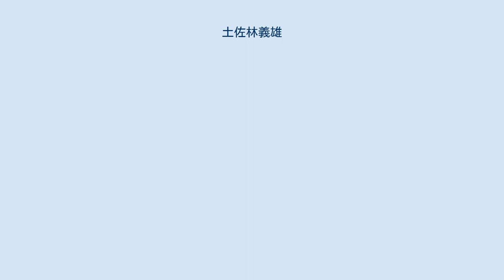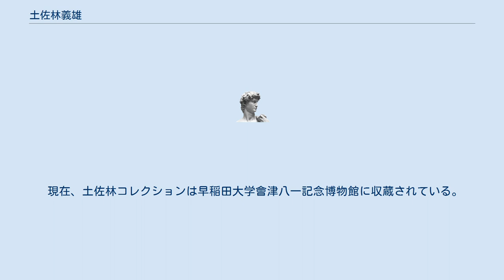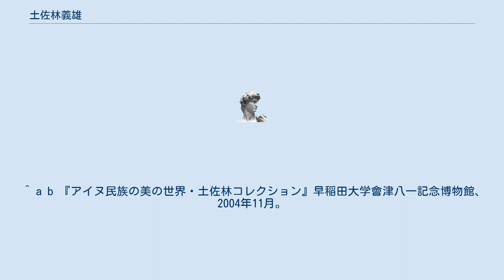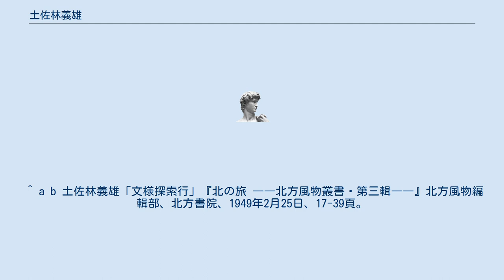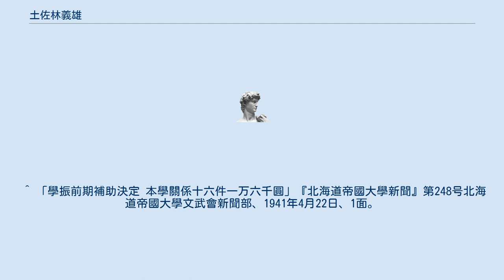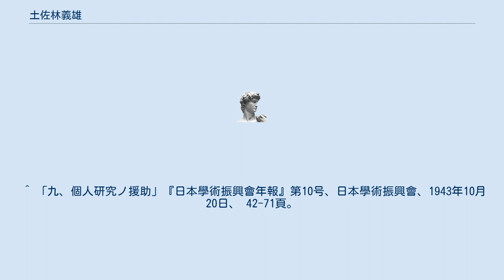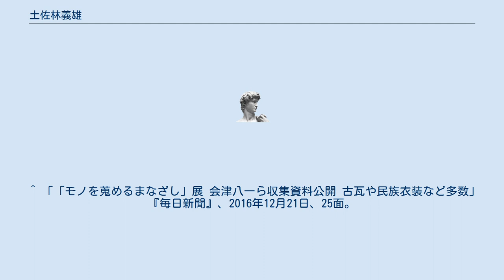土佐林義雄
土佐林 義雄（とさばやし よしお、1887年（明治20年）8月 - 1957年（昭和32年）11月28日）は、北海道大学教授、アイヌ民族の研究者。
 1887年8月、山形県米沢市に生まれる。
 米沢中学校を経て、1909年4月に早稲田大学理工科予科入学。
1911年9月に家事都合で中退後、1912年6月から同大理工科建築学研究室の佐藤功一の助手となり工芸美術を専攻。
1915年1月から建築学会の書記となり、『建築雑誌』の編輯にあたる。
 1922年4月から北海道大学予科の講師となり、図画を担当する。
1940年9月から教授となり、高等官六等に叙される。
1943年に従六位に叙される。
1949年5月に同大教授を退官。
 1950年に「北方民俗研究所」を設立。
 1957年11月28日に札幌市において死去。
享年70歳。
 土佐林コレクション（土佐林義雄コレクション）は、土佐林の死後、1962年10月、1985年5月の2度に渡って、遺族から早稲田大学に寄贈された、アイヌの衣服・服飾品を中心とするアイヌ資料集である。
 1939年8月頃、北海道大学在職中の土佐林はアイヌ文様の研究を思い立ち、工芸美術の視点からアイヌなどの北方少数民族の工芸や文化の研究を始め、同時に多くの民俗資料の蒐集・調査をしていた。
土佐林は、日高を中心にコタンの古老の家々を訪ね、懇請して各種資料を譲り受け、資料が譲られない場合には、同じものを作ってもらうか、ノートや写真に記録するかして集めた。
 現在、土佐林コレクションは早稲田大学會津八一記念博物館に収蔵されている。
 1940年度から3年間、「アイヌ服飾文様発達の経路」と題する研究で、日本学術振興会の補助を受けている。
 また、1988年度から2年間、村井不二子、日野伊久子、菊地美知子、谷井淑子による土佐林コレクションの実測調査「アイヌ衣服の復元的調査研究」が行われ、日本学術振興会の助成を受けている。
 1995年10月11日から同年10月28日まで、「アイヌ衣服の復元的調査研究」の一環として、昭和女子大学光葉博物館において『アイヌ民族の服飾展 その“わざ”と“美”』が開催される。
 1998年には、アイヌ文化振興・研究推進機構の展示事業として、旭川市博物館（1月11日～1月25日）・アイヌ民族博物館（2月1日～2月22日）・帯広百年記念館（3月1日～3月15日）の3ヶ所において、『アイヌの美・装い～土佐林コレクションの世界～』展が開催される。
 2004年11月29日から同年12月18日まで、早稲田大学會津八一記念博物館で企画展『アイヌ民族の美の世界 ―土佐林コレクションに見る―』が開催される。
 2007年11月26日から同年12月15日まで、早稲田大学會津八一記念博物館で企画展『東アジアの中のアイヌ文化』が開催される。
 2016年から2017年にかけて、早稲田大学・美濃加茂市文化交流事業として、美濃加茂市民ミュージアム（2016年12月10日～2017年1月29日）及び早稲田大学大隈記念タワー（2017年2月8日～同年3月7日）の2ヶ所において、「モノを蒐めるまなざし」展が開催され、土佐林コレクションも展示される。
 ^ a b c d e f 村井不二子、日野伊久子、菊地美知子、谷井淑子「アイヌ衣服の復元的調査研究（1）」『学苑』第601号、昭和女子大学近代文化研究所、1989年12月1日、 26-44頁。
 ^ a b 「歴代予科教官名簿」『北大百年史 部局史』ぎょうせい、1980年3月20日、55頁。
 ^ 「學内辭令」『北海道帝國大學新聞』第238号北海道帝國大學文武會新聞部、1940年9月17日、1面。
 ^ 「學内辭令」『北海道帝國大學新聞』第281号北海道帝國大學文武會新聞部、1943年2月2日、1面。
 ^ 「学園への指定寄付（五月分）」『早稲田学報』第954号、早稲田大学校友会、1985年7月15日、 59頁。
 ^ a b c 『アイヌの美 装い 土佐林コレクションの世界』アイヌ文化振興・研究推進機構、1998年1月。
 ^ a b 『アイヌ民族の美の世界・土佐林コレクション』早稲田大学會津八一記念博物館、2004年11月。
 ^ a b 土佐林義雄「文様探索行」『北の旅 ――北方風物叢書・第三輯――』北方風物編輯部、北方書院、1949...